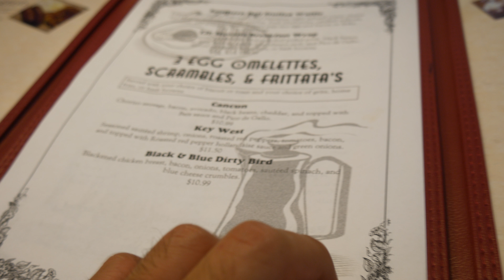Day 8: Ginnie Springs